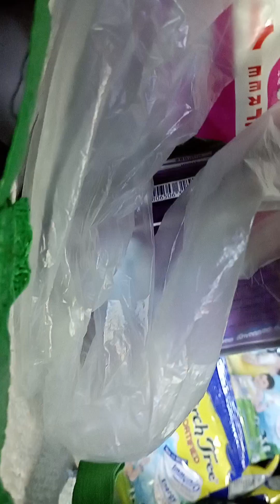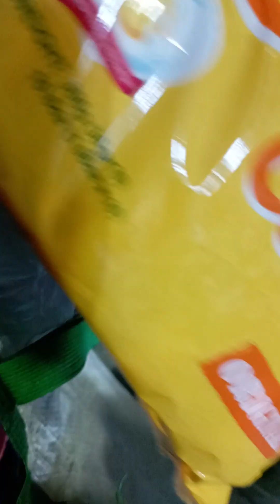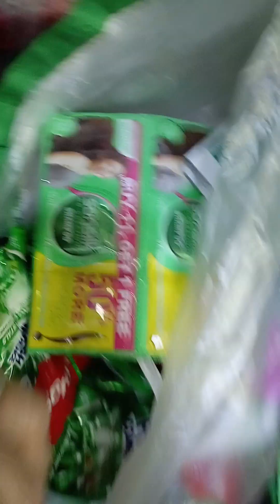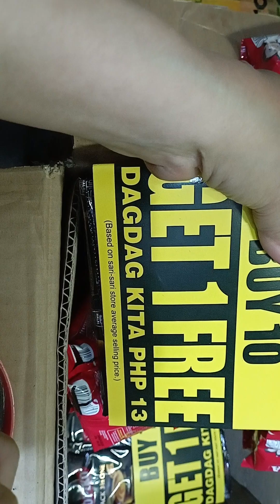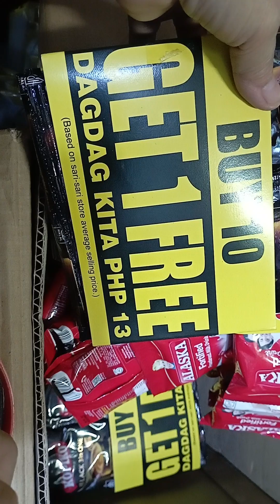HAUL AND PRICING ||MGA ITEMS NA DAGDAG PAGKAKITAAN SA ATING MALIIT NA SARI SARI STORE ||LHIZA STORE